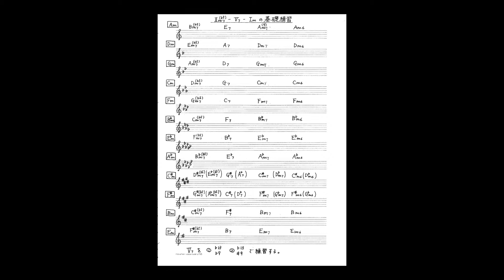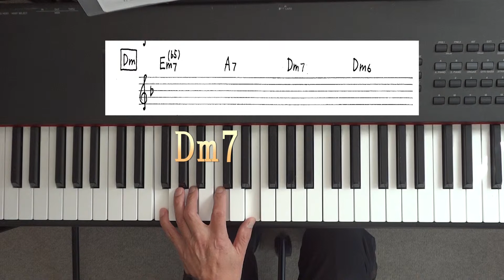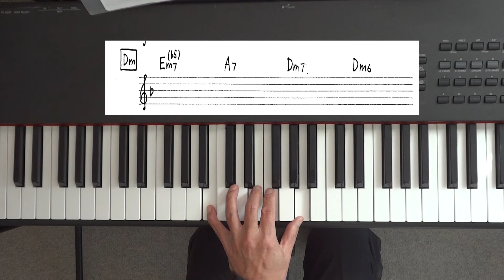古希からのジャズピアノ・レッスン１３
メジャーコードの次はマイナーコードの「ⅡーⅤーⅠ」です。最初は大変ですが、音の感じと、指の動きを、反復練習して、覚えるしかありません。根気のいる練習ですが、一つの壁です。